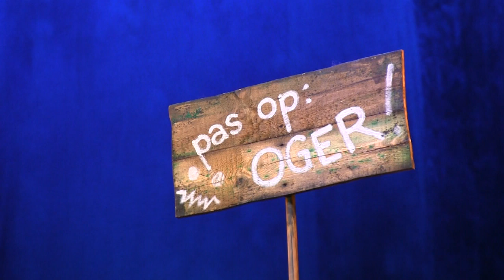Perspresentatie Ver-Shrek-ke-lijk leuk!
Een musicaltheater in Amsterdam. Men heeft het er al jaren over, maar volgens Jeroen Dona van Verlinde Entertainment ligt er al geruime tijd één: het RAI-theater. In dit theater zal de musical Shrek exclusief te zien zijn en vandaag mochten we getuige zijn van een exclusieve preview. Maar liefst 5 nummers werden in het decor gepresenteerd.